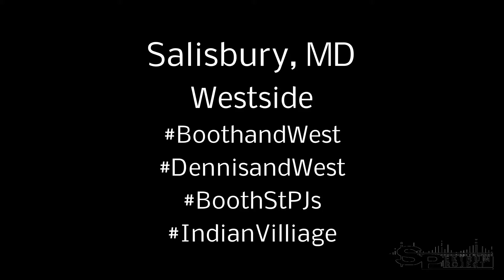SpektrumOps w/ Marley Savage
Spektrum Operation Pave the Streets in Salisbury, MD Westside Dennis St and West Rd & Booth St PJ's